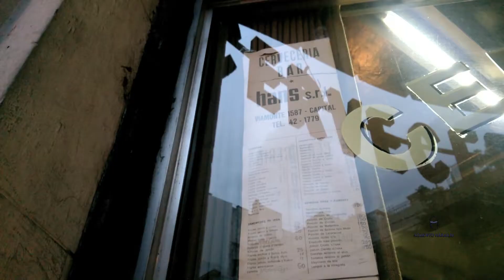LF: CERVECERIA HANS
lugares felices: cervecería hans
Viamonte y Montevideo.